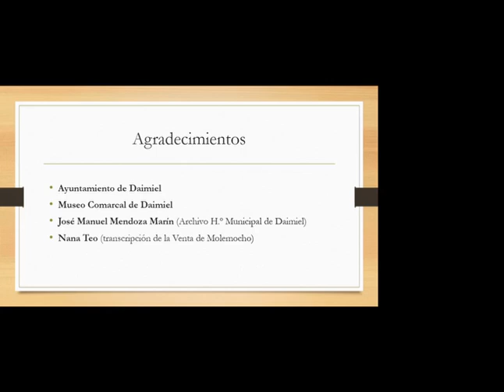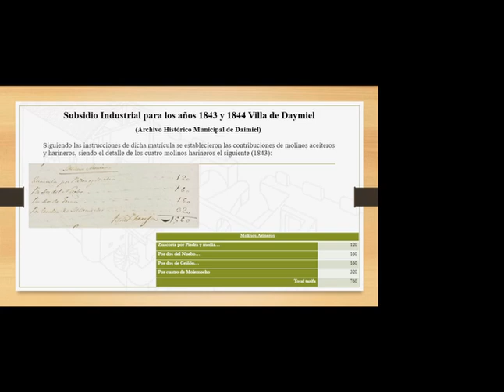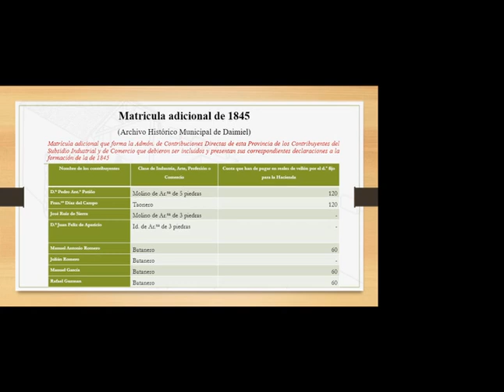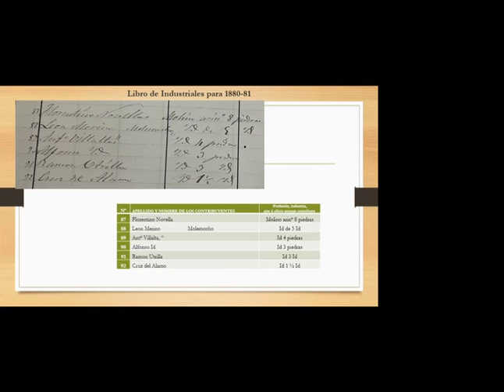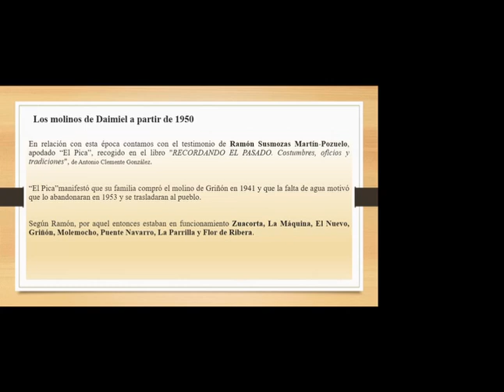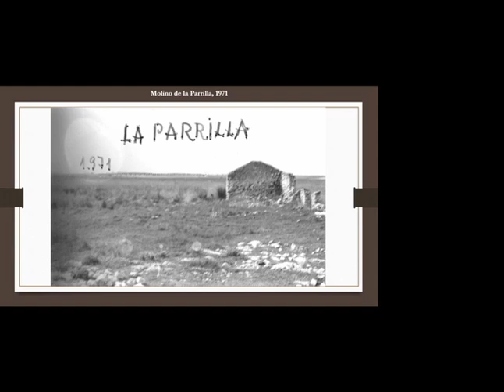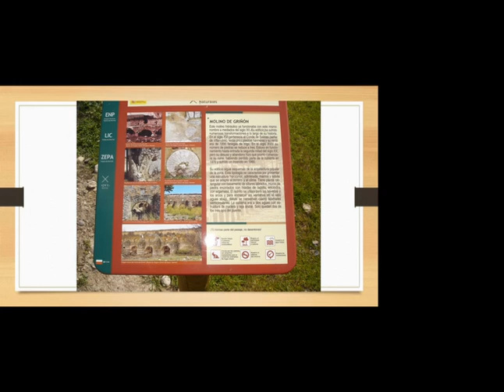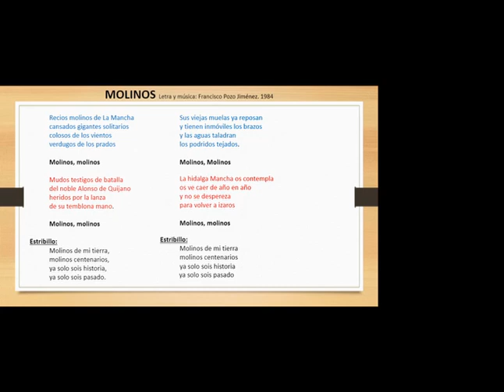Los molinos harineros de Daimiel en los archivos históricos II.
«Los molinos harineros de Daimiel en los archivos históricos II» de Julio Chocano Moreno.

VII Jornadas de Historia de Daimiel. 04/11/2022.